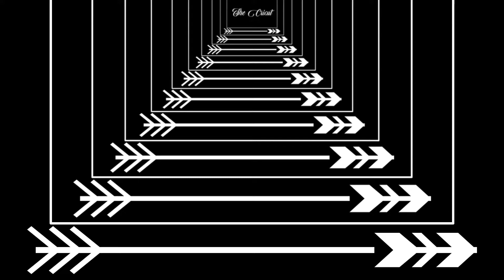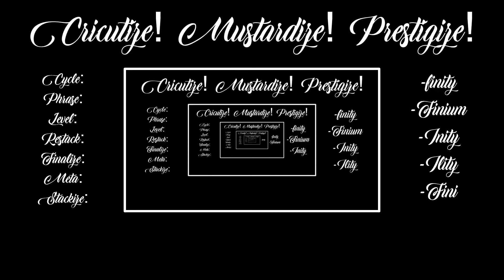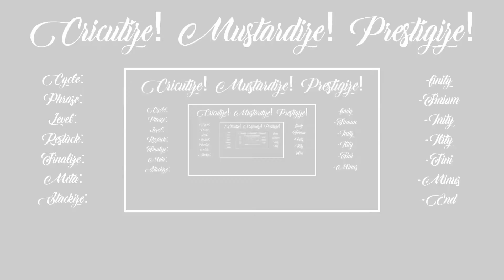The Cricutness of Blue Shep